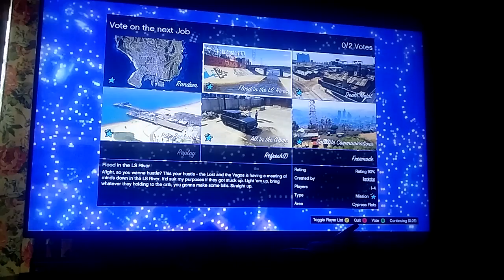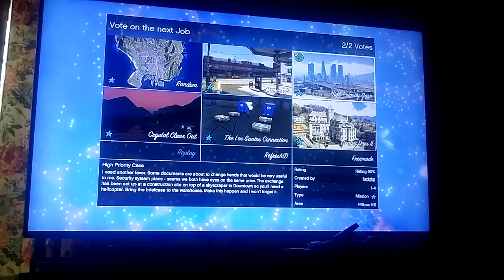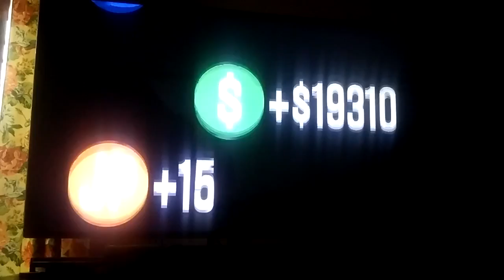Gta 5 missions with zomB nation